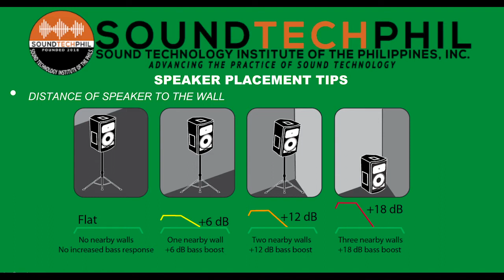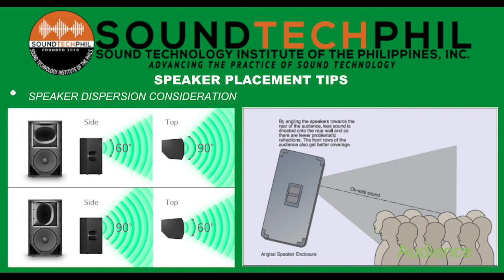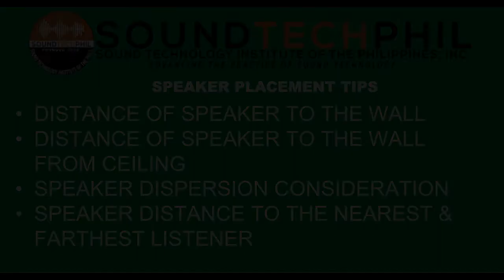Tech Talk: Speaker Placement Tips by Mark Yulo of YAVL and SoundTechPhil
Worship pastors, Music Enthusiast, Music Artists.

This is also concerning about wedge monitor, stage monitoring, stage discipline, stage sound levels, loudspeaker equalisation, monitor mixing, feedback management, signal split, placement of loudspeaker depending on microphone type and pickup pattern, dynamic and condenser microphones, sensitivity and wattage (Watts).